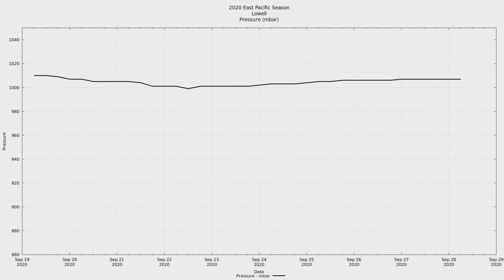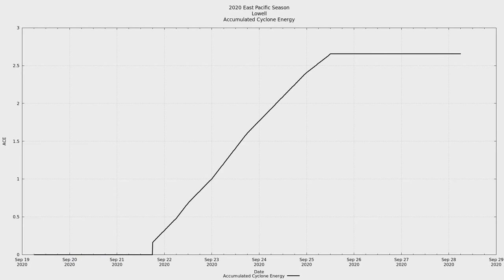2020 East Pacific #17 - Tropical Storm Lowell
Tropical Storm Lowell was the seventeenth tropical system and the twelfth named storm of the 2020 East Pacific hurricane season.